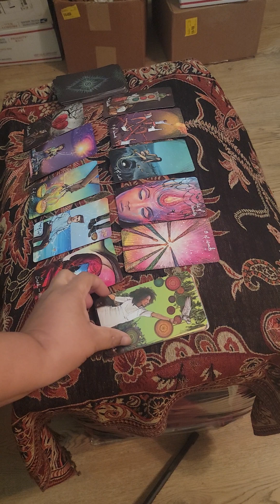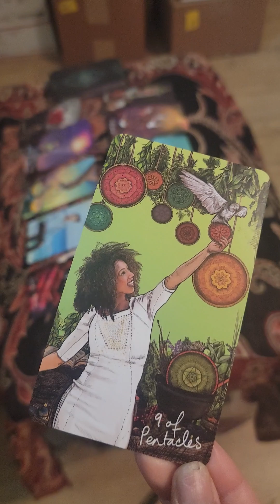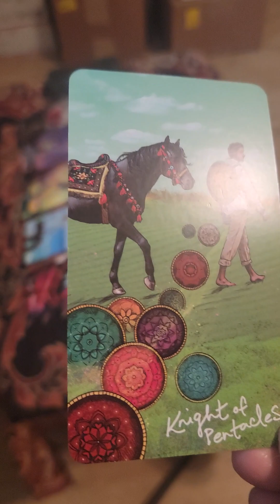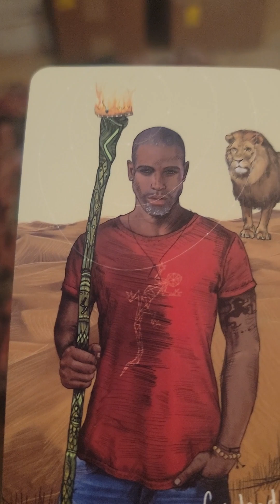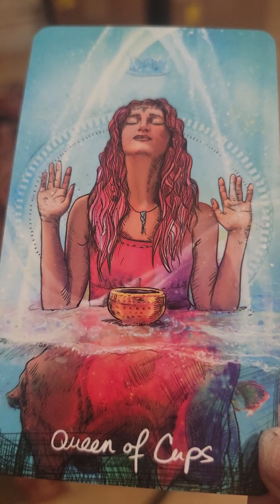Leos 🥰 Sagittarius 🤩 Aries Tarot Reading 7.23.23